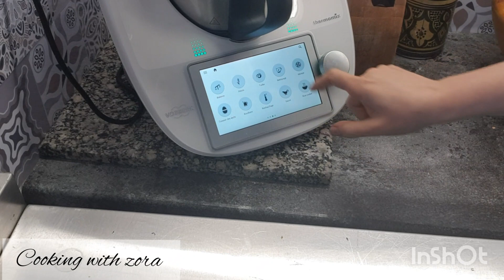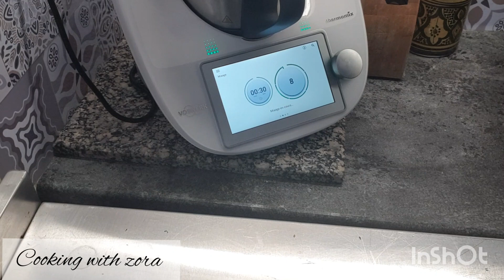ramadan2021 cacher maison ultra savoureux et ultra facile à faire luncheon😍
recette :
1 kilos de pilon de poulet
2 échalotes
2 carottes
1 c à café bombée d'épices à poulet
1 c à café bombée de paprika
1 c à café d'échalotes séchées
sel, poivre
1 c à café bombée d'herbes de province
1 litre 500 d'eau
2 feuilles de gélatine
colorant alimentaire :
jus d'une betterave